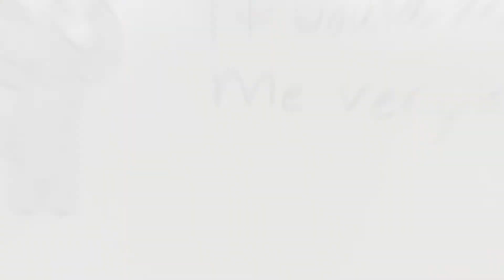Time lapses drawing video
Time lapse drawing of a kitten!!